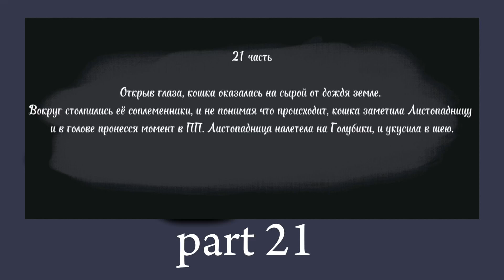map part 21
map author:  @Forest_Wind

complete map: no

                          what did I used

             flipaclip+capcut+Ibis paint